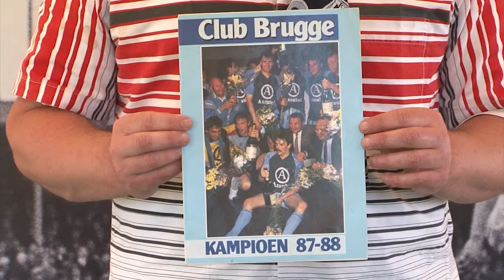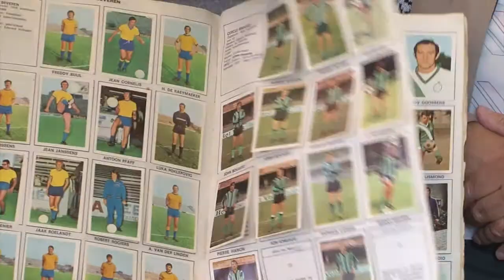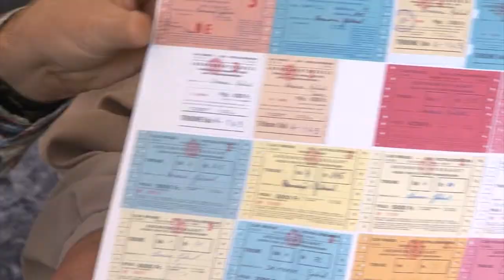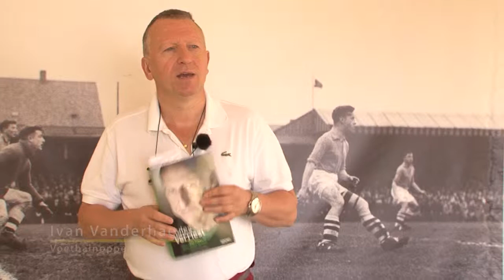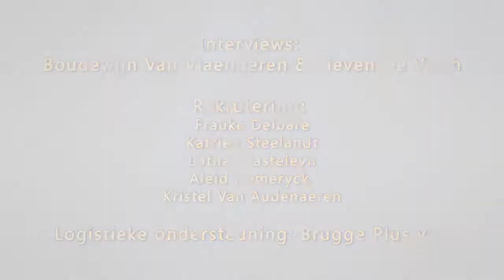In de ban van de DERBY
Bruggelingen vertellen over hun Derbybeleving